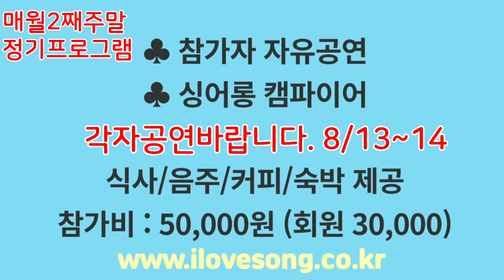이말을 하고 싶었어요(김창완) 💛❤감미로운 통기타라이브💖💚노랫말이 가슴을 찌르지요 / 이용우 통캠회원